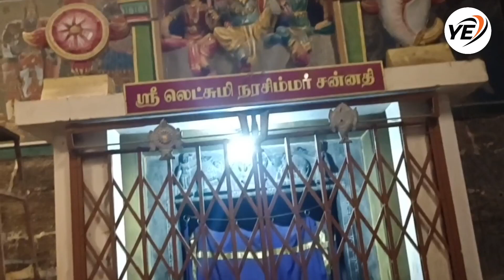Language Problem In South India Trip || Kudal Ajgar Temple Madurai